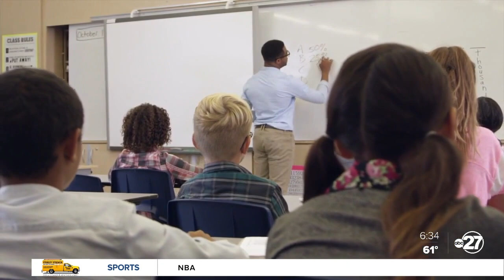Florida State University researchers study employee passion and resilience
You may have heard it said that if you love what you do, you'll never work a day in your life, but new research from Florida State University suggests being passionate about your profession could be both strength and a weakness.